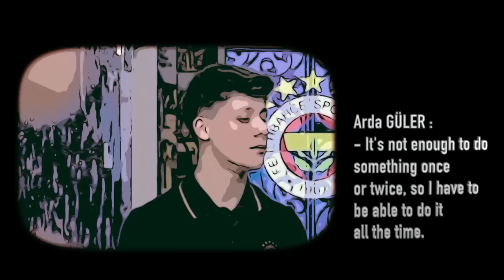Arda Güler Skills & Personality - 2023 | Detailed | Fenerbahçe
Arda Güler Skills 2023

In this video, all the facts that Arda Güler made in 2023 are available. In addition, very important movements in 2022 and 2021 are also included. Arda Güler's Tactical Talent,
All skills such as Shots, Passes, Assists, Steals, Dribbling, Agility, Leadership, Reading, Game View, Field Closure, Tackling, Quick Thinking, Perspective are given one by one.

If you watch this video, you will understand what kind of world star you are facing. In 2023, Arda Güler is just 18 years old. There is a 25 million Euro exit fee. He has a €5 million release clause if he doesn't complete 1500 minutes of playing time in 2023.

Let's get your attention once again. This boy is a world star, he is a very well-bred child from his personality to his speech. Consider Modric's even more attacking one. Clubs like Ajax, Arsenal, Barcelona, PSG, Newcastle United, Dortmund are after him.